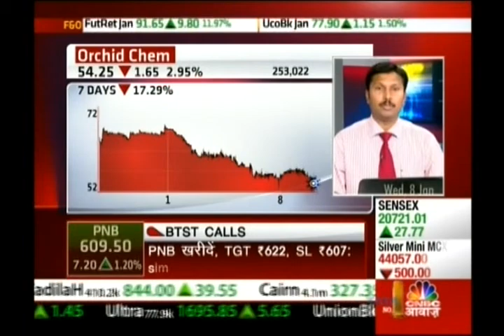Kiran Jadhav, Technical Analyst, Precision Investment Services on CNBC Awaz channel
Kiran Jadhav, Technical Analyst, Precision Investment Services giving his view on CNBC Awaz on Orchid Chem on 8 Jan 14